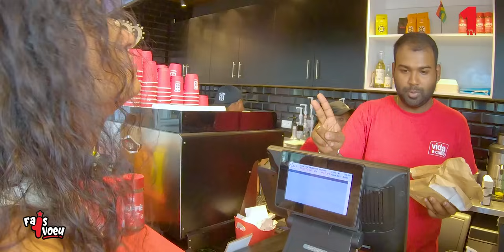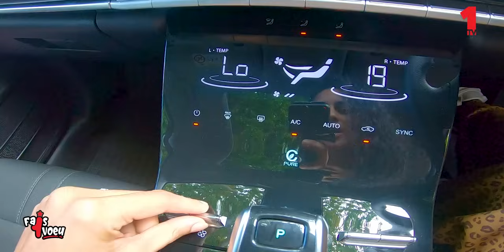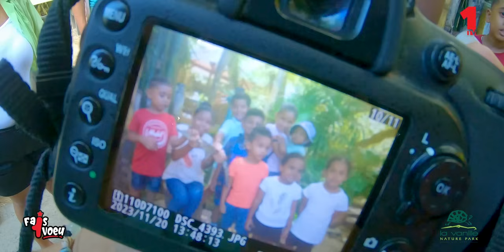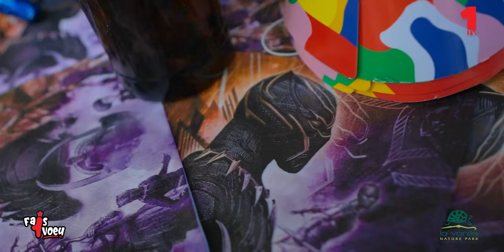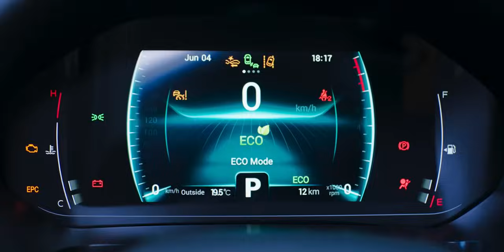Fais 1 Voeu - Un anniversaire pas comme les autres pour Alyxme.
Merci à nos partenaires de nous soutenir sur ce projet.
Chery Mauritius
La Vanille Nature Park
Super U
Vida e Caffè
Gemo
Cocasse Picnics